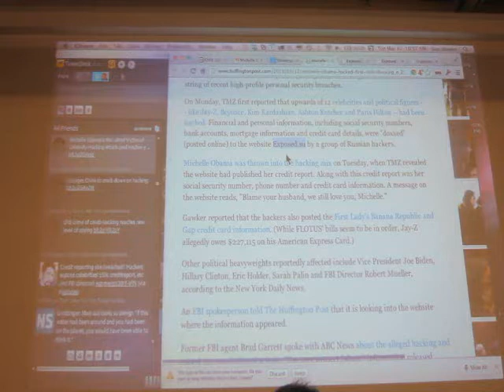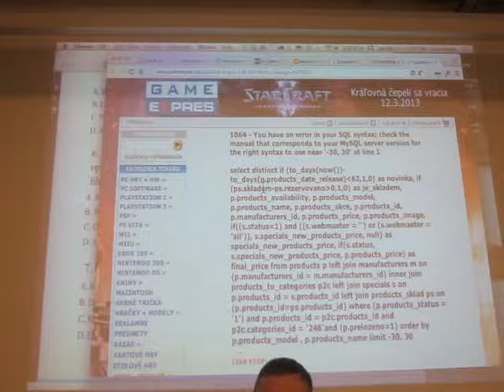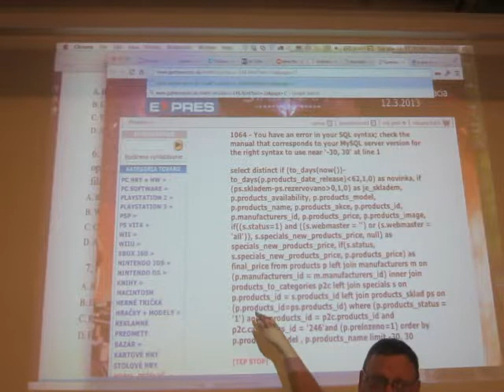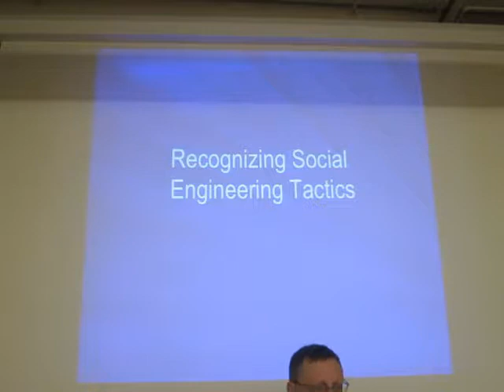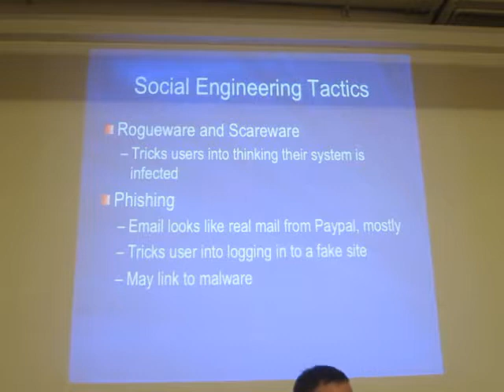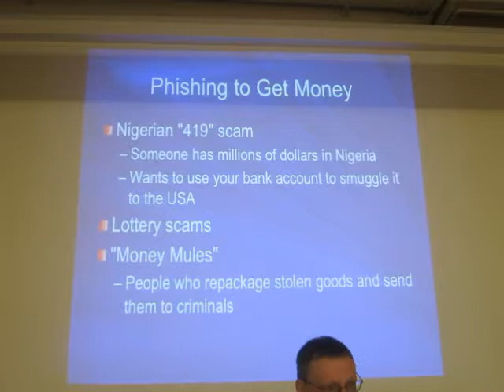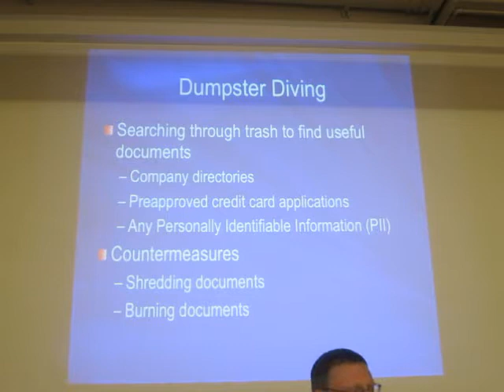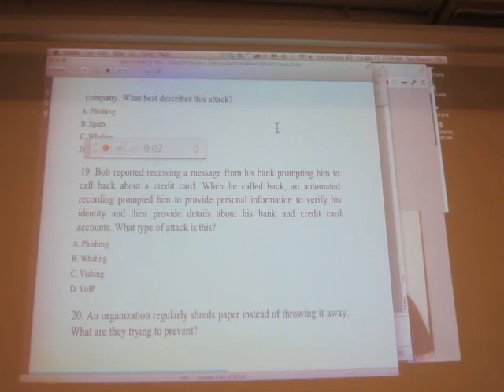Sam's Network Security Class - Tues 03/12/2013 - Malware and Social Engineering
Class session from Sam Bowne's Network Security course at City College of San Francisco, spring semester 2013.  You can find Sam's Lecture Notes and associated class projects